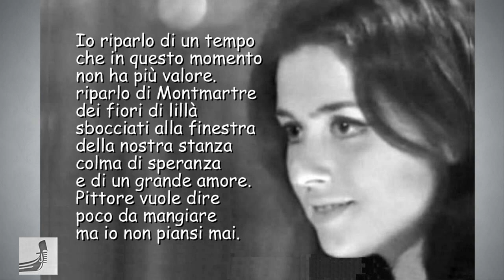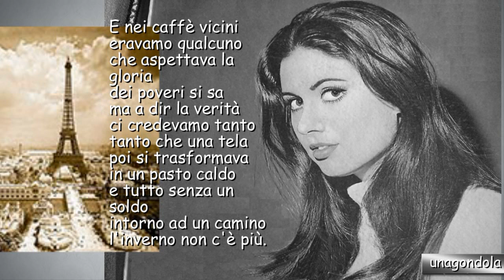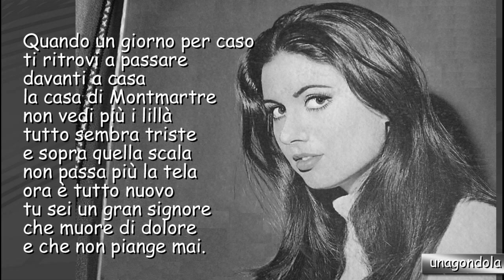GIGLIOLA CINQUETTI: "LA BOHÉME" (by Charles Aznavour from the LP La Rosa Nera) 1967 (⬇️Testo*)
THE BEST OF🌟LO MEJOR DE 🌟IL MEGLIO DI: GIGLIOLA CINQUETTI🌟HER GREAT SONGS with LYRICS & INFORMATION below the title (if available).  ⬇⬇
DESCRIPTION  🇮🇹 🇪🇸 🇦🇺 ⬇⬇   ❤️Gloria
👉 CLICK👉👉

Perhaps the best and most beautiful song wrtten by the extraordinary Charles Aznavour and one of Gigliola Cinquetti's most remarkable and wonderful interpretations.
Released as Side B of "Tu non potrai mai più tornare a casa" in 1966.

* Please, be aware that the transcription may have errors.
* Se advierte que la letra puede tener errores.

* LA BOHÉME
(Aznavour - Plante - Mogol)

Io vi parlo di un tempo
che in questo momento
non ha più valore.
Vi parlo di Montmartre
dei fiori di lillà
sbocciati alla finestra
della nostra stanza
colma di speranza
e di un grande amore.
Pittore vuole dire
poco da mangiare
ma io non piansi mai.

La bohéme, la bohéme
significava felicità.
La bohéme, la boheéme
era una nostra bella età.

E nei caffè vicini
eravamo qualcuno
che aspettava la gloria
dei poveri si sa
ma a dir la verità
ci credevamo tanto
tanto che una tela
poi si trasformava
in un pasto caldo
e tutto senza un soldo
intorno ad un camino
l'inverno non c'è più.

vuol dire vivere così
amare tutti e dire si.

Molto spesso accadeva
che al tuo cavalletto
passavi la notte
e disegnavi me,
che stavo lì per te
per ore ed ore intere
e poi alla mattina
morti di stanchezza
ci trovava il sole
e scendevamo insieme
tutti e due felici
a bere un buon caffè

aver vent'anni insieme a te.
non t'ho rivisto proprio mai.

Quando un giorno per caso
ti rtrovi a passare
davanti a casa
la casa di Montmartre
non vedi più i lillà
tutto sembra triste
e sopra quella scala
non passa più la tela
ora è tutto nuovo
tu sei un gran signore
che muore di dolore
e che non piange mai.

senti una voce e pensi a me.
indietro non si torna mai.